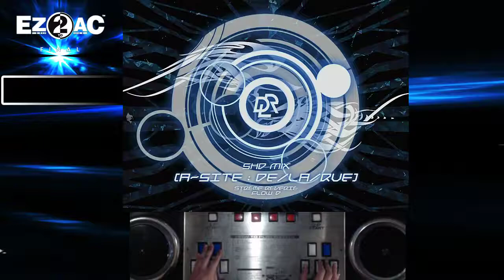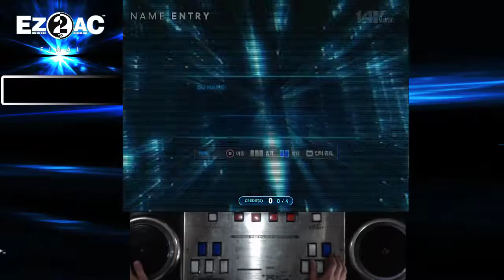[EZ2AC FN : 14K] A Site De La Rue SHD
Lv.15

Score 441901